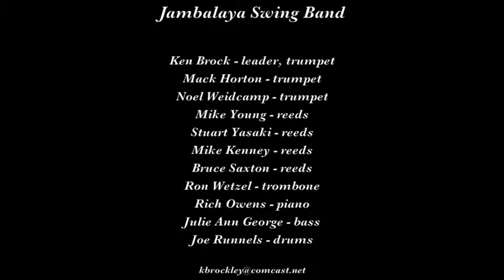Jambalaya Swing Band Rich's Romp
The Jambalaya Swing Band plays Rich's Romp on April 26, 2015 at the monthly meeting of the South Bay Traditional Jazz Society in Sunnyvale CA.